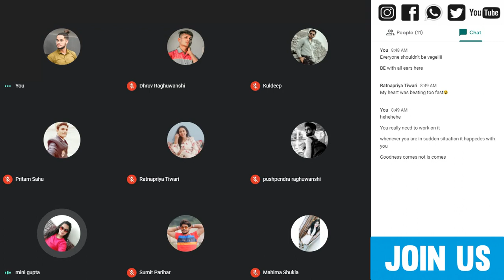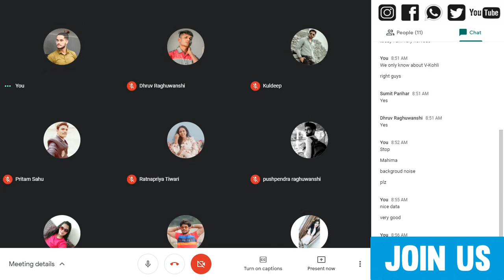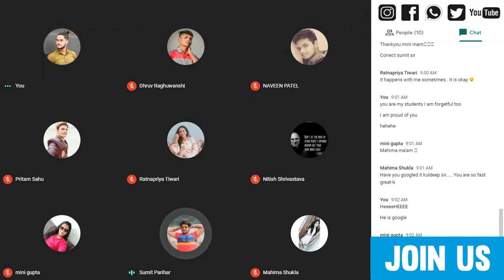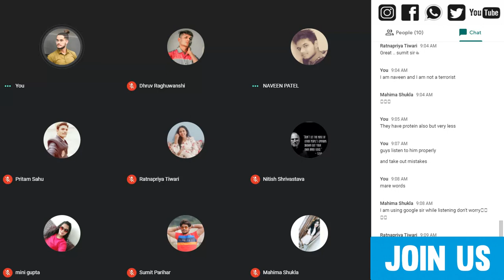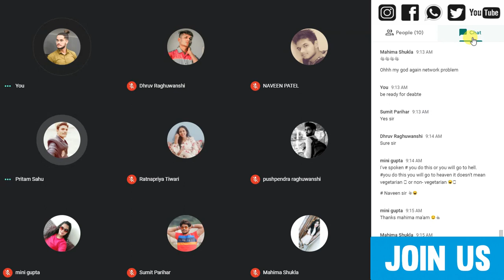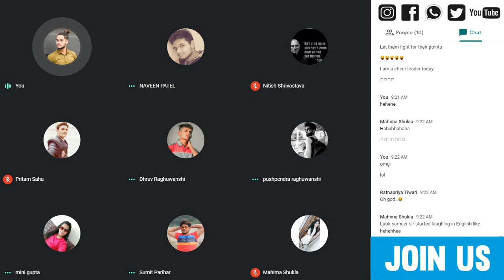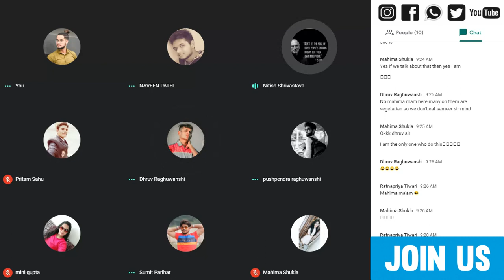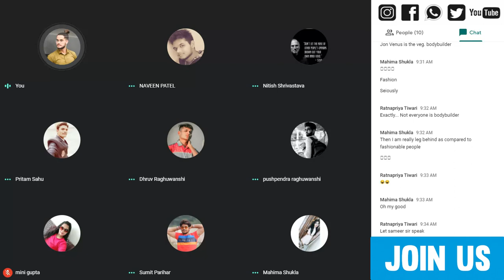EVERYONE👥 SHOULD BE VEGETARIAN🥦 || DEBATE 🗣